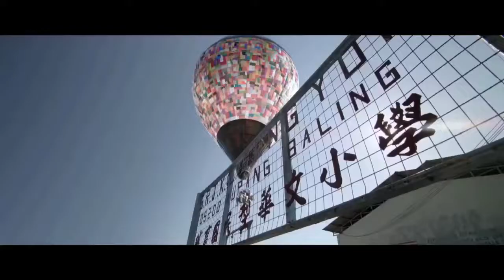Promo (2022): Astro Complimentary Viewing Of English, Malay, Chinese & Tamil Channels